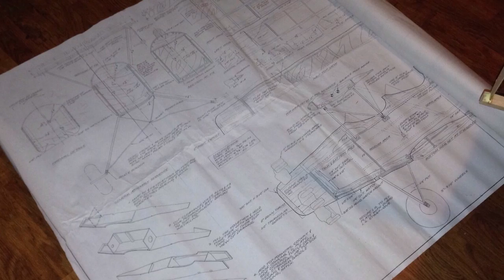Poor man Rc airplane